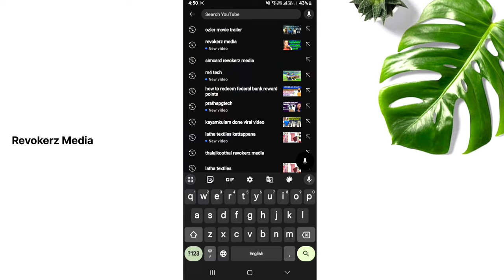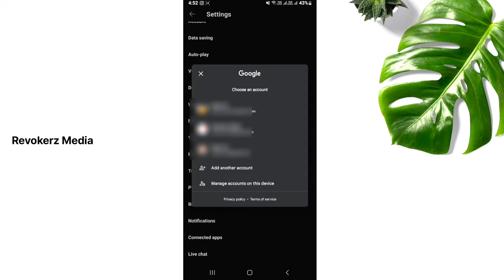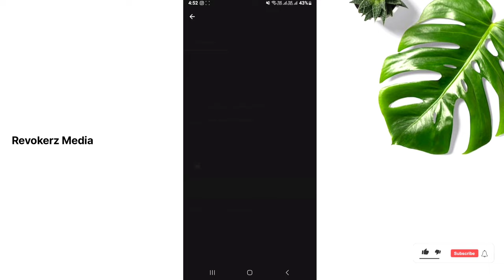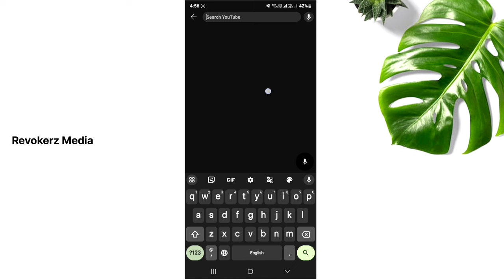How to Delete YouTube Search History Permanently Malayalam 2024 | Revokerz Media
How to Delete YouTube Search History Permanently Malayalam | Revokerz Media
youtube search history delete
youtube search history not showing
youtube search history delete tamil
youtube search history off kaise kare
youtube search history delete malayalam
youtube search me kaise laye
youtube search me video kaise laye
how to delete youtube history
how to delete youtube history permanently
how to delete youtube history in tamil
how to delete youtube history in iphone
how to delete youtube history in telugu
how to delete youtube history permanently in
tamil
how to delete youtube history from google
from google account
how to delete youtube history in laptop
how to delete youtube history malayalam
tamil
from google account
telugu
malayalam
laptop
from google account in tamil
kannada
2024
iphone

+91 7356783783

mic used
KDM